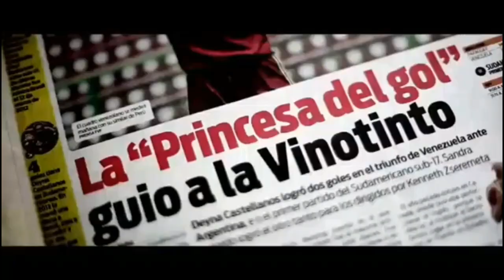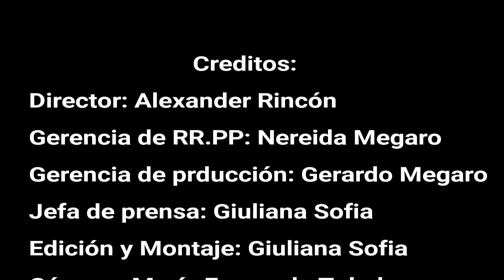NOS LLAMAN GUERRERAS - PELÍCULA VENEZOLANA POR LA MOVIDA EN VENEZUELA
“Nos llaman guerreras”: la épica historia de la Vinotinto Sub-17 femenina donde cuentan principalmente las historias de Sandra Luzardo, Yerliane “La Pantera” Moreno, Daniuska Rodríguez, Verónica Herrera y Deyna Castellanos, jugadoras emblemáticas de aquella selección y que, actualmente, ya están en la categoría sub-20.

Nuestras redes:
Instagram y Twitter: @lamovidaenvzla